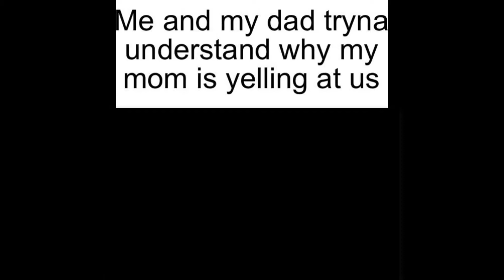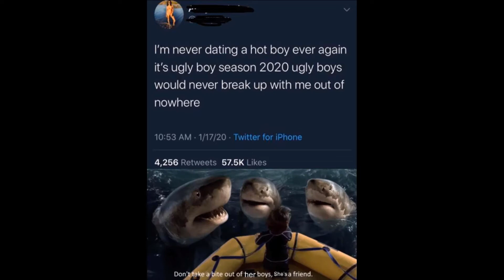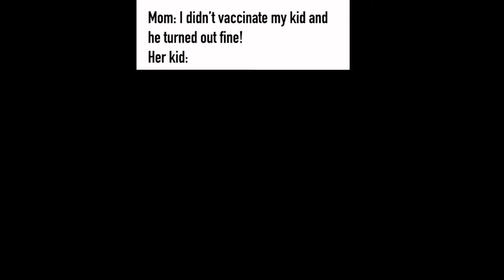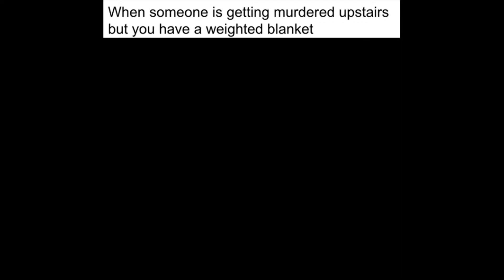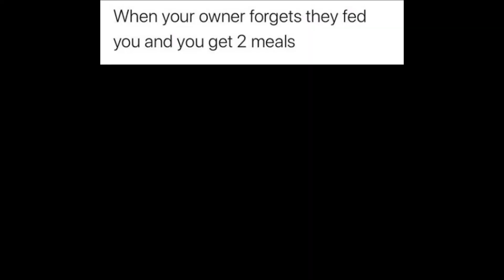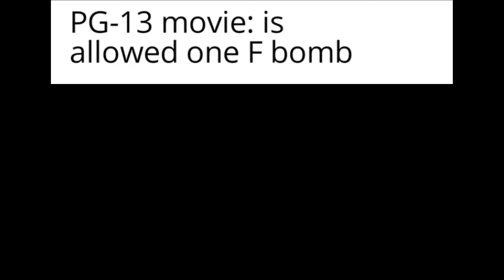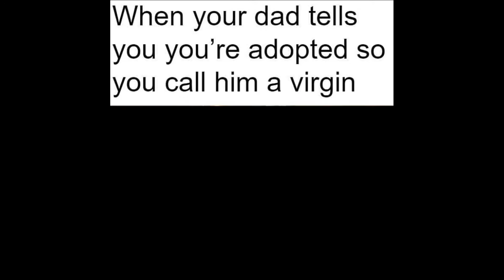DAILY DANK MEMES DOSE V2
dank memes , daily meme dank , dank memes daily , daily awesome memes, memes for you , yourmemesdealer, best dank memes of 2019 , dank reddit memes